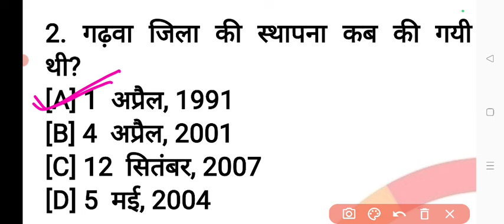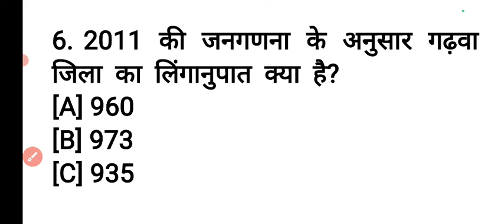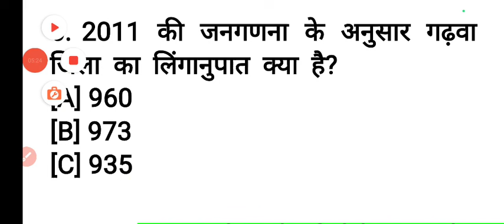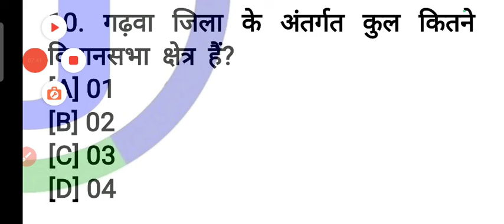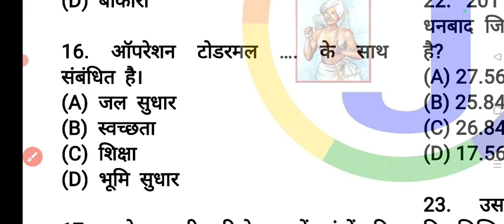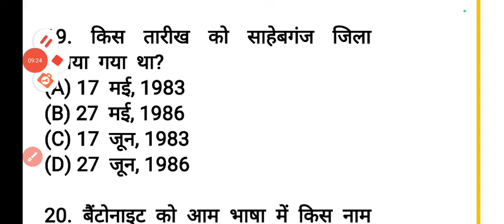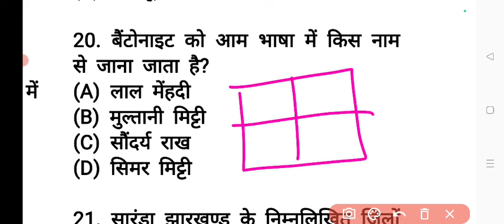Garhwa Chokidar Paper 2024 ! गढ़वा जिला से संबंधित प्रश्न ! गढ़वा चौकीदार पेपर 2024#jharkhandgk